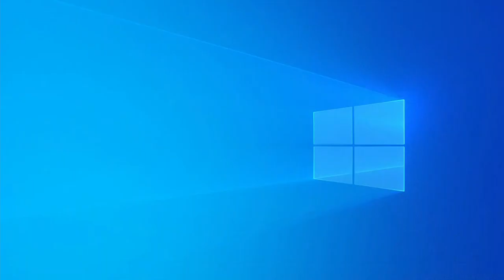Riigikaitsekulutuste ja energiahinna mõjust riigieelarvele, 7.02.2021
Riigikogu riigieelarve kontrolli erikomisjon arutas koos asjaomasete ministritega riigikaitsega ja energiahindade tõusu kompenseerimisega seotud kulude mõju riigieelarvele.

Istungil jäi kõlama, et energiahindade tõusu leevendamise meetmete rahaline mõju riigieelarvel ligikaudu 1 protsenti SKPst.

Istungile olid kutsutud rahandusminister Keit Pentus-Rosimannus, kaitseminister Kalle Laanet, majandus- ja taristuminister Taavi Aas, riigihalduse minister Jaak Aab ja riigikontrolör Janar Holm.